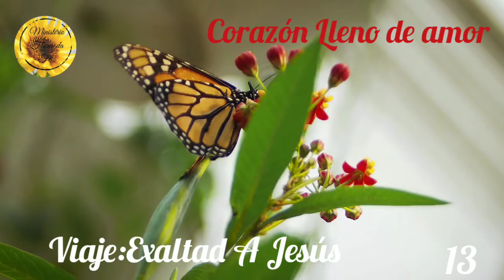Día 13:Corazón Lleno de Amor,Viaje Espiritual Dios Primero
Comparta !!
  Deja su Like!
  Inscribase!

  Ministerio Flores De Fe